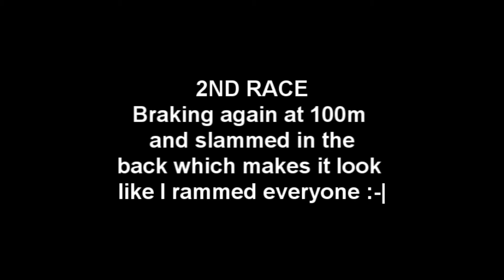BTCC 2012 WSVR Round 1 rFactor Oulton Park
The only highlights I needed to show why after 3 races ruined I left the WSVR BTCC league, happened too many times last season that got classed as "Race Incidents" that its just not worth wasting time!!!